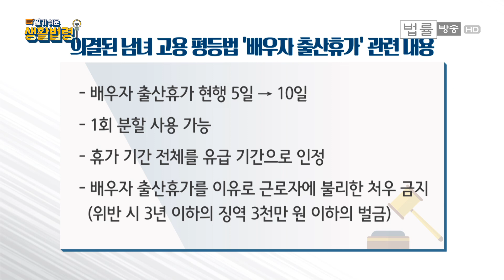배우자 출산휴가, 육아휴직의 모든 것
[법률방송뉴스=전혜원 앵커] 일상생활에서 알아두면 좋을 '알기 쉬운 생활법령' 진행해볼 텐데요. 오늘 '배우자 출산휴가'에 대해서 얘기를 나눠보려고 합니다. 두 분 혹시 라떼파파라는 말 들어보셨는지 궁금하네요. 곽 변호사님 들어보셨습니까.

[곽지영 변호사] 저는 들어보지는 못했습니다.

[서혜원 변호사] 저도 들어보지는 못했는데, 라떼가 커피이니까 커피를 좋아해서 커피숍에 자주가는 아빠, 그런 게 아닐까 생각합니다.